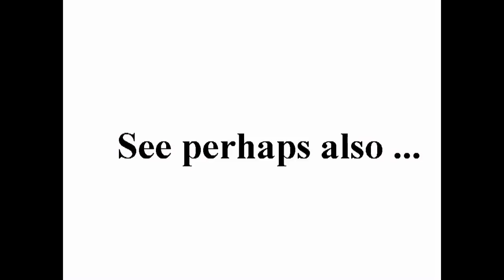На столицу инков упал метеорит +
standard YouTube-licens
to ...
Creative Commons-License

So ...

8 ...

Internal system-reference:
Luke 14,17

The searchstring was:
метеора
Means: Translation from russian
to English:
meteor

Unedited headline translation:
The capital of the Inca meteorite fell